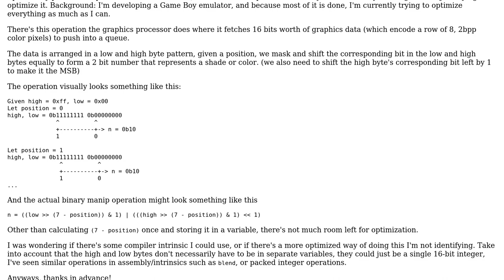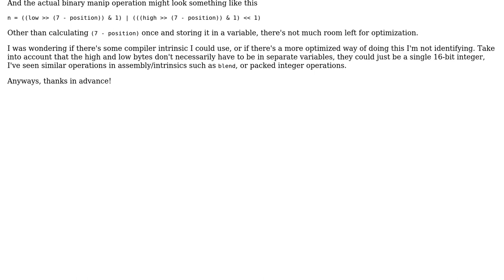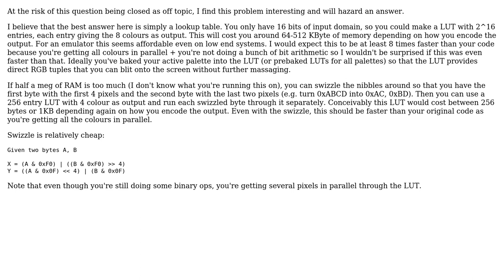Code Review: Optimizing a bit manipulation formula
With thanks & praise to God, and with thanks to the many people who have made this project possible! | Content (except music & images) licensed under CC BY-SA | Music | Images & others | With thanks to user Emily L. user Aureal and the Stack Exchange Network Trademarks are property of their respective owners. You are responsible for your own actions.